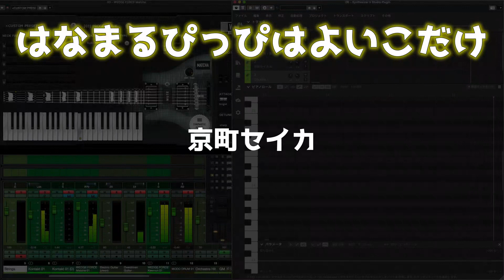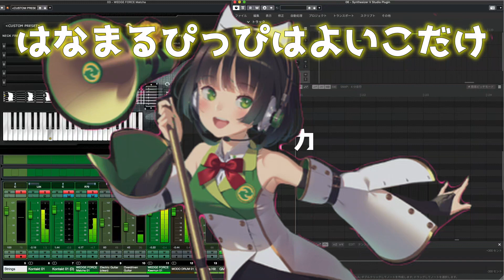おそ松さん Synth V 京町セイカ【はなまるぴっぴはよいこだけ】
cubase 出戻り第二弾　以前作りかけで止まっていた【はなまるぴっぴはよいこだけ】
京町セイカ　cubase 　で完成させました。

Studio One　が5.3以降音が、なんとなくLogicぽくなってきたように感じて
音に勢いはあるのですが分離が悪くなったように感じてました。
cubase は分離が良く透明感があるように感じます、が

操作系がとにかく苦手。MacじゃなくWINぽいというかなんというか
私が慣れるにはまだまだ時間がかかりそう。。。